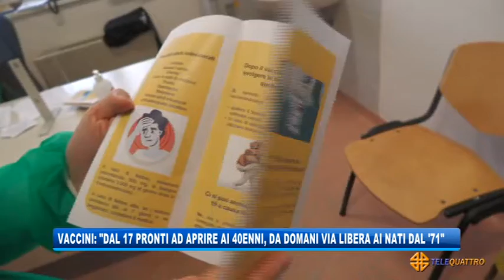VACCINI: “DAL 17 PRONTI AD APRIRE AI 40ENNI, DA DOMANI VIA LIBERA AI NATI DAL ‘71” | 12/05/2021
NEWS 12/05/2021 - TRIESTE - VACCINI: “DAL 17 PRONTI AD APRIRE AI 40ENNI, DA DOMANI VIA LIBERA AI NATI DAL ‘71” || “Dal 17 maggio dovrebbero aprire le prenotazioni per gli over 40 come da indicazioni del commissario Figliuolo. Io lo farò immediatamente". Lo ha detto il presidente della Regione Massimiliano Fedriga, raccogliendo l’invito della gestione commissariale e aggiungendo che in Friuli Venezia Giulia c'è una buona partecipazione alla campagna vaccinale anticovid degli over 50 nei primi giorni di apertura delle agende. Tanto che il suo vice Riccardo Riccardi ha annunciato nel pomeriggio l’ulteriore ampliamento della platea delle persone che possono accedere alla campagna: già da domani potranno prenotare l’inoculazione le persone nate fino a tutto il 1971 compreso, non sarà più necessario, quindi, aver compiuto i 50 anni. Sul nuovo caos che riguarda il tempo d’attesa tra la prima e la seconda iniezione di Pfizer, il presidente Fedriga  ha auspicato che si arrivi a una regola condivisa da tutti , ricordando però che l’Ema e le autorità sanitarie hanno specificato che il richiamo si può fare fino a 42 giorni. Il governatore è intervenuto anche sulla proposta della Conferenza delle Regioni presentata oggi al Governo di superare l’attuale incidenza dell’Rt come parametro guida per determinare lo scenario nei vari territori, a favore del tasso di incidenza e di occupazione dei posti letto. Le Regioni chiedono di superare definitivamente il sistema delle zone a colori se la diffusione del virus lo permetterà.
Intanto il vicepresidente con delega alla salute Riccardi ha reso noto di essere stato oggetto, negli ultimi giorni, di attacchi e minacce pesanti sui social da parte di no vax, che ha prontamente denunciato in procura. Solidarietà all’assessore è stata espressa da vari partiti politici presenti in consiglio regionale. (Servizio di Laura Buccarella) - Segui Telequattro anche sul digitale terrestre! Visita il sito